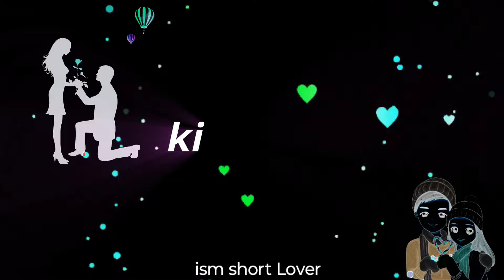দেখা হলে কিস দিও🥰//dekha hole kiss diyo//bangla lyrics/black screen stutas/New lyrics/ismshortLover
bangla shayari black screen
2024New lyrics status whatsapp